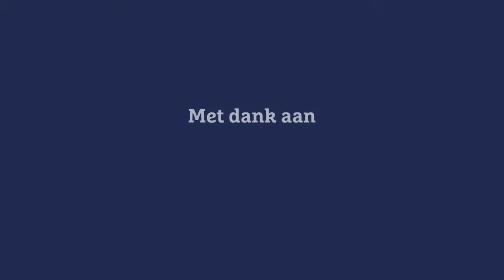De broederlijke maaltijd | Zwanenbroedershuis | Tom Witlox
Eens per jaar komen alle broeders van de Illustre Lieve Vrouwe Broederschap samen voor een maaltijd met een historisch tintje. Haal het monument bij je in huis op